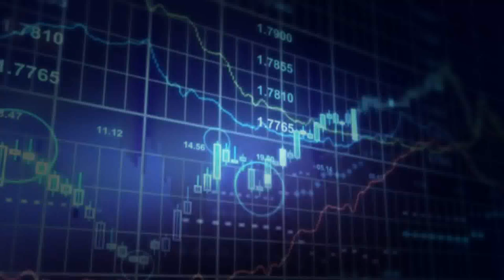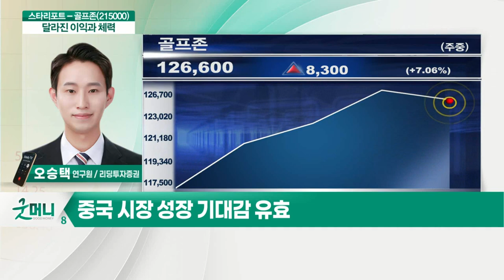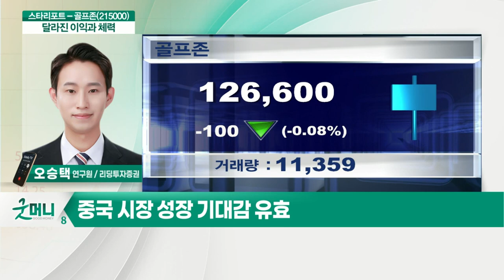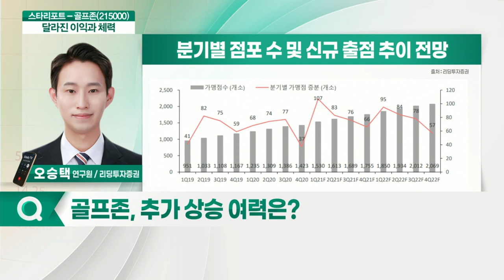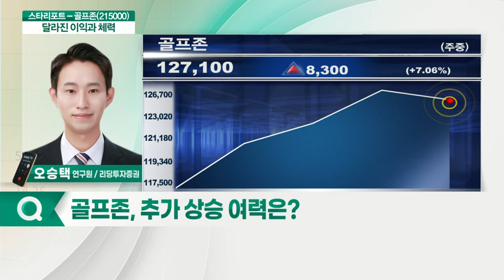진원생명과학(011000)·골프존(215000)... 오승택 리딩투자증권 연구원_스타리포트X리서치알음 (20210625)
진원생명과학(011000): 여전히 현저한 저평가
Q. 자회사 덕에 주가 급등?
Q. 타사 대비 저평가 유효?

Q. 섹터 구분 없이 기업 분석… 선정 방법은?
Q. 하반기 관심가져볼 기업은? NHN한국사이버결제(060250), 골프존(215000), 더존비즈온(012510) 두산밥캣(241560), 태광(023160)

골프존(215000): 달라진 이익과 체력
Q. 돋보이는 실적 성장… 전망은?
Q. 스크린골프시스템 판매와 가맹사업 현황은?
Q. 해외사업 성장세 지속될까?
Q. 추가 상승 여력은?